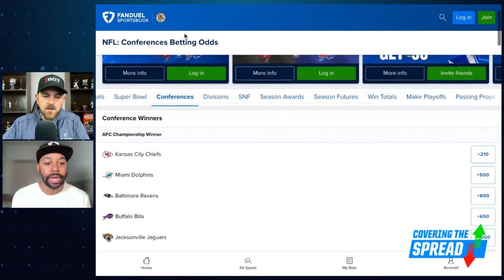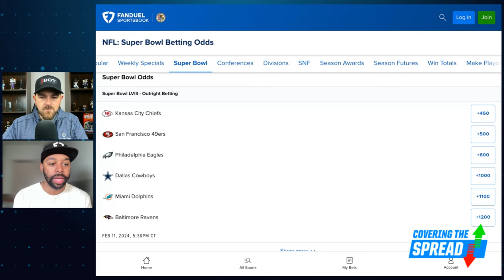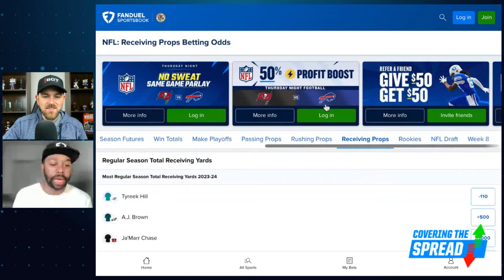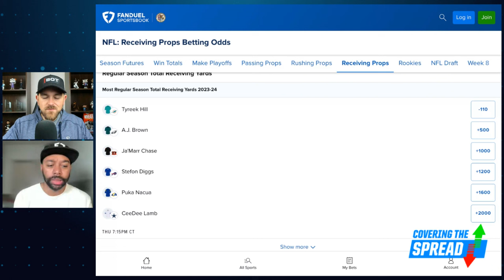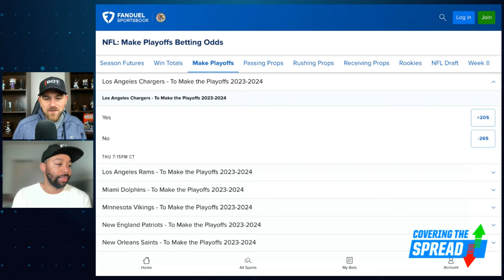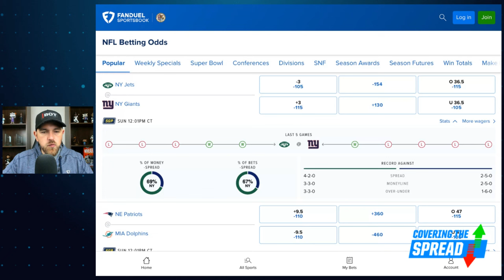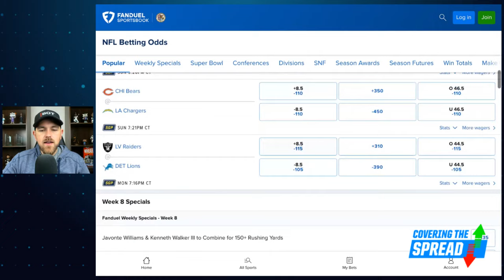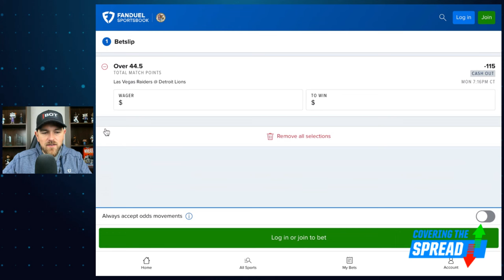NFL Week 8 Betting Preview PLUS Ravens Futures | Covering the Spread - October 24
The Baltimore Ravens made a statement with their blowout win in Week 7. What's their ceiling in 2023? FanDuel's Ryan Williams joins FanDuel Research's Jim Sannes to discuss that, outlining his read on the Ravens' outlook and any futures he's targeting at FanDuel Sportsbook. Later, Sannes looks at Week 8's spreads, moneylines, and totals and discusses where his models are showing value.

0:00 INTRO
2:21 NFL FUTURES
21:14 WEEK 8 BETTING